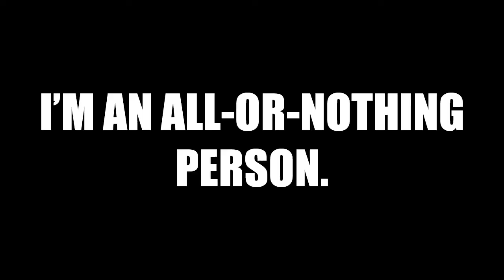Zuzanna Brewczak - film na zaliczenie przedmiotu Akademia Filmu Dokumentalnego UW cz. 2 (2018/19)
Praca do filmu "Zamknij się i graj na pianinie"
Odnosi się do pytania: Robisz film o ulubionym artyście. Stwórz moodboard składający się z co najmniej 5 różnorodnych elementów, które zainspirują formę i w trzech punktach napisz (opowiedz), o czym będzie Twój film.